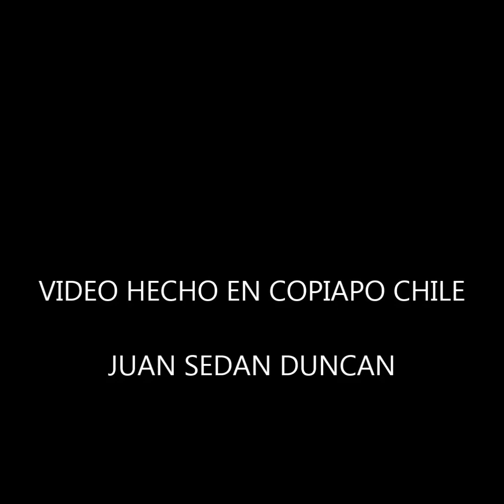WASHINGTON CANTILLANA MIX R.AGUILERA QUE ME...(D.R) TOMA...(J.ALBINO )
SEGUNDA PRODUCCION MUSICAL DE ESTE GUITARRISTA COPIAPINO, AHORA NOS DELEITA CON UN TRIBUTO A LA CUMBIA. PARA ESTO RECURRE A GRANDES MUSICOS COPIAPINOS, COMO ES LIDO ARAYA TECLADISTA DE PUENTE ROTO, MARIO COOL GONZALEZ EX GRUPO ALEGRIA EN LA PERCUCION, NANO CIFUENTES EN EL BAJO Y VOZ Y RODOLFO PEREZ VOCALISTA DEL GRUPO SONIDO MONTAÑA. TODOS JUNTOS HACEN DE ESTE REVENTON MUSICAL, UN GRAN CD BAILABLE.